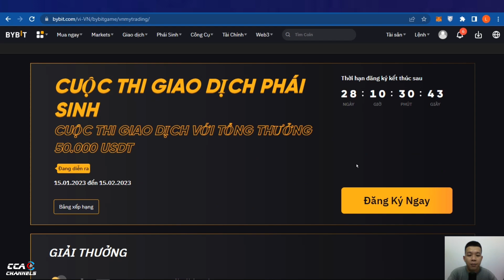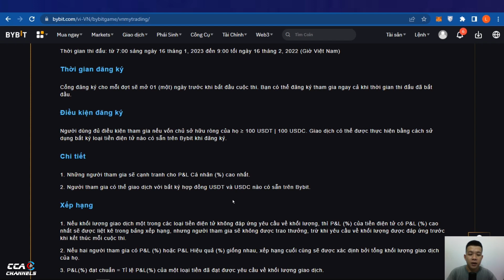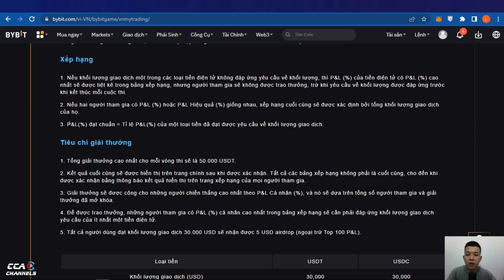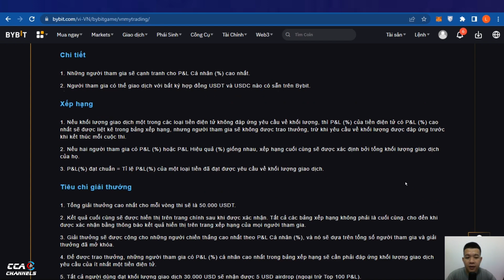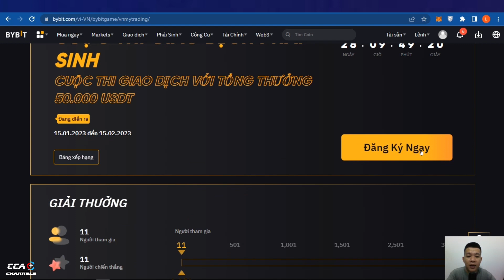Bybit | Trade và nhận Tiền tươi - Chia thưởng 50,000 USDT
🎯 Chỉ cần $100 để tham gia. Thi P&L, đánh giỏi lên ngôi, không đua volume, ko sợ tay to
TOP SÀN GIAO DỊCH UY TÍN
© Bản quyền thuộc về CCA Channels